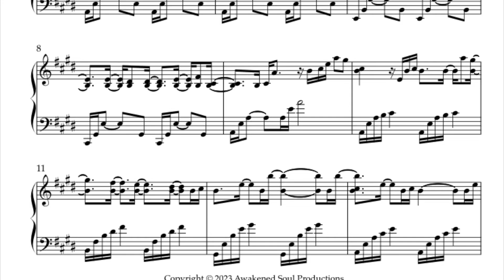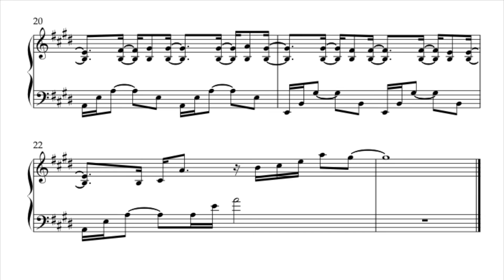November 30th - The Last Age - Sheet Music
Piano Inspired Art